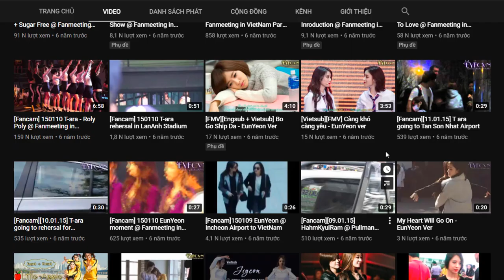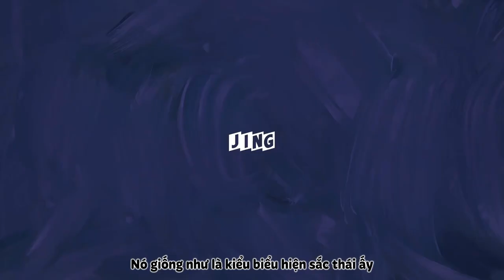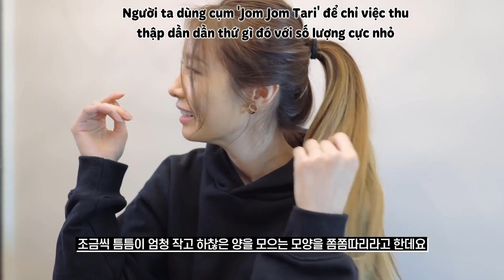[Vietsub][22.03.21] JINGTV | Jiyeon xoắn não với thử thách "kiểm tra từ mới"